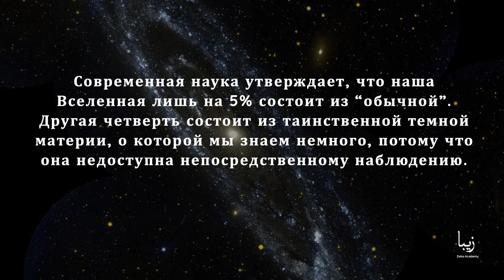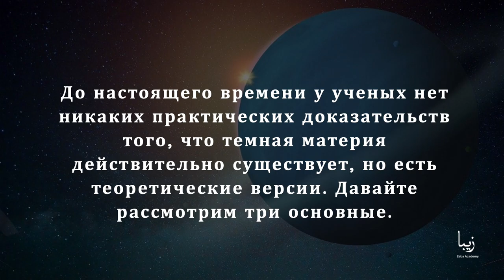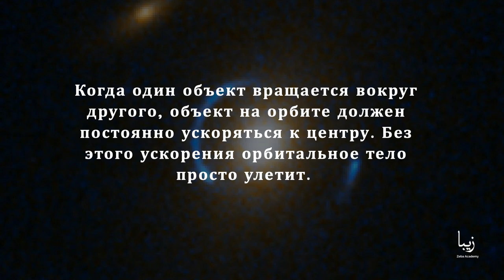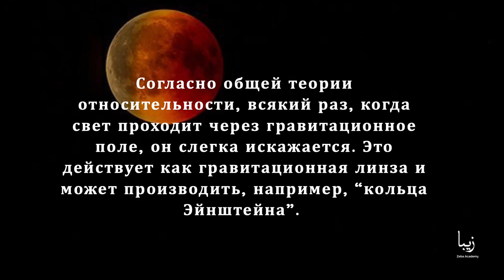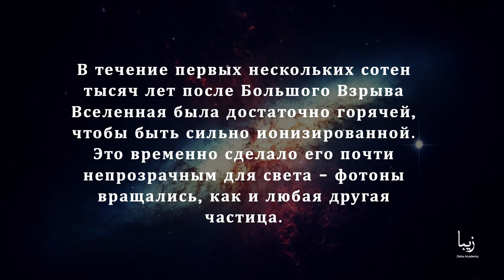Существование Темной Материи во Вселенной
Есть веские аргументы в пользу того, что значительная часть материи во Вселенной ничего не испускает и поэтому невидима. Наличие такой невидимой материи можно обнаружить по ее гравитационному взаимодействию с излучающей материей.